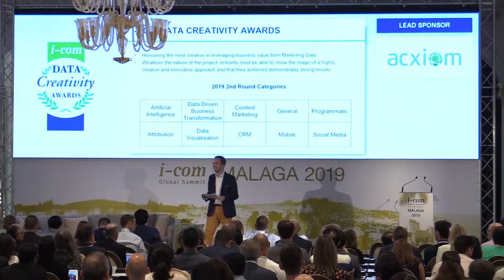I-COM Data Creativity Awards / Lead Sponsor: Chris Lanaux - Acxiom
Chris Lanaux - SVP, Chief Technology Officer, Acxiom, USA